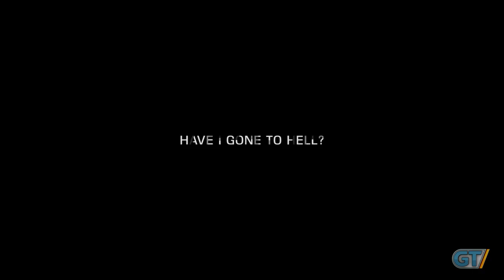20 Games We Want Revealed for PS4: Part 1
Big names, old favorites, and long quiet developers: awaken! Here's the first half of what we want to see on the PlayStation 4!

Live coverage of the 2013 PlayStation Meeting begins Wednesday, February 20th @ 5pm EST/2pm PST only on GameTrailers.com